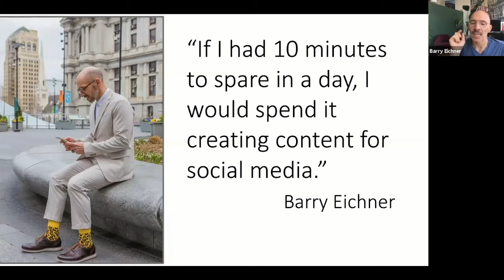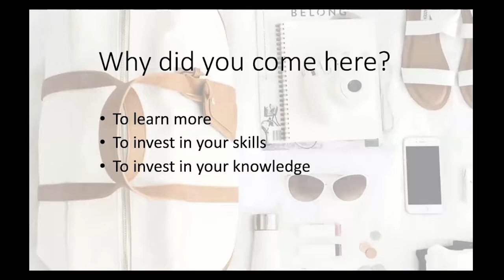Hindsight is always 2020, but it’s NEVER too late to work ON your business!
Want to know what my team and I do, as spa consultants?

NOW is your chance.  Join us on this journey, each episode we will feature Global Industry Experts who will speak on topics and challenges that we cover every day with our consulting clients!

Trust me this Hindsight series will be packed with value bombs you need not only NOW, but in the future.  One thing we all learned in 2020 is you need to be prepared!

Julie M. Pankey founded JMPankey Partners and SpaHive, in her own words, “to give back to a Spa, wellness and hospitality industry that has been so good to me over the years. I wanted to provide spas with a mentor, just as I have experienced from some of the best in the business. To me it’s about sharing and helping, it is my passion.”

Julie specializes in spa operations and is the recognized wellness tourism expert of The B&B Team®. Julie is currently serving a three-year term as Professional Services Commissioner for the National Accrediting Commission of Career Arts and Science and as Chair of the Global Wellness Institute Peer to Peer Leadership Training Initiative.